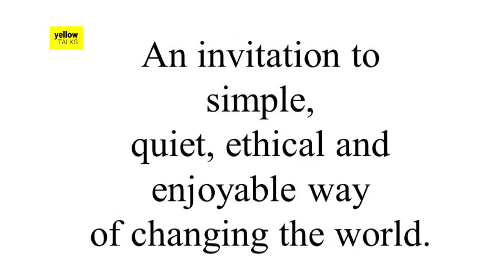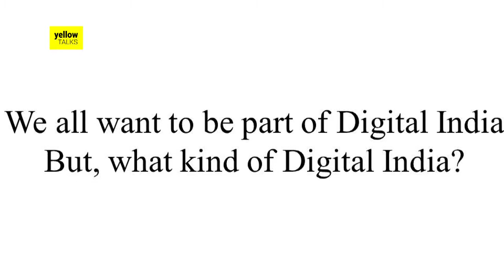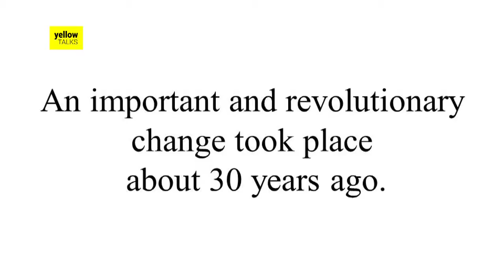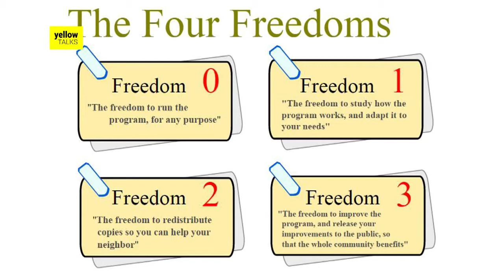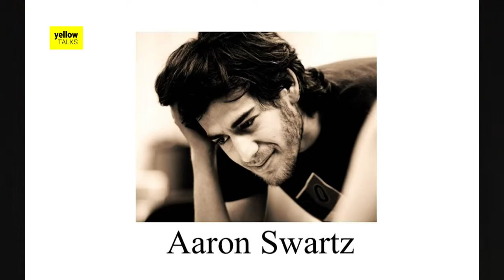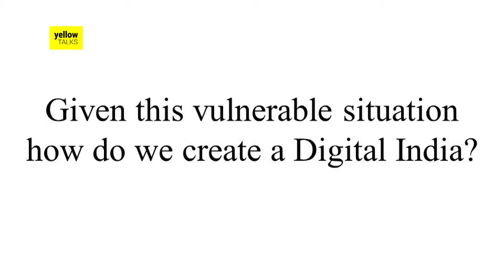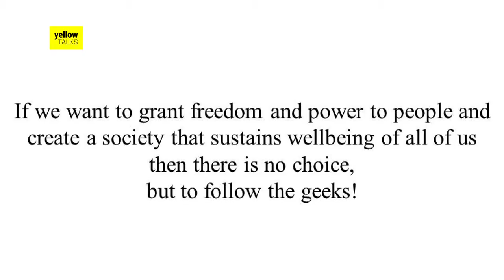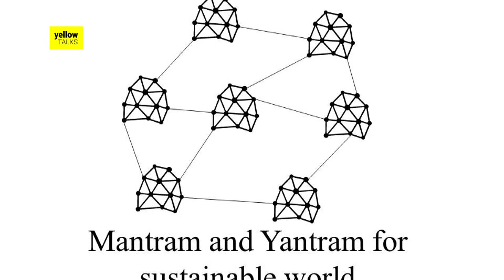Yellow Talks: Free Software for Digital India - Prof. Nagarjuna G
Prof. Nagarjuna G, Chairperson - Free Software Foundation India reintroduced the genesis of copyleft and spirit of sharing. High thought provoking talk showcased free software & web alternatives to protect individual's identity and forge path for digital India with transparent open society.